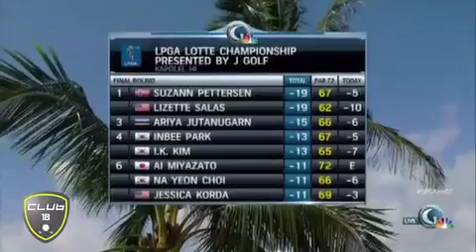2304-13 Club 18 001